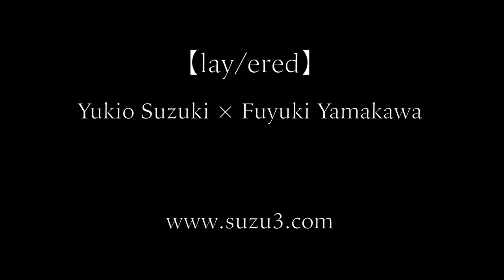【Lay/ered】Yukio Suzuki × Fuyuki Yamakawa 2015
鈴木ユキオ Yukio Suzuki × 山川冬樹 Fuyuki Yamakawa
【Lay/ered】2015 @Yokohama, nitehi works

A heretical male duo performance where sound and the body clash and support each other creating and disintegrating new spatial-temporal qualities

The two male dancers clash and support each other, seeking for a fresh relationship between the body and sound, dance and music. ‘Zero’ becomes ‘One’, and ‘One’ piles up and collapses. This experiment for grasping a new world would keep shaking audience up.
音とカラダがぶつかり合い、支え合い、新しい時空間を作っては壊し続ける、異色の男性デュオパフォーマンス
カラダと音、ダンスと音楽の、新しい関係を求め、 ぶつかり合い、支え合う、男が2人。「0（ゼロ）」が「1」になり、その「1」が、 積み重なっては崩れ落ちる、その繰り返し。 新しい世界を掴みとるこの実験は、観るものの感覚を揺さぶり続ける。